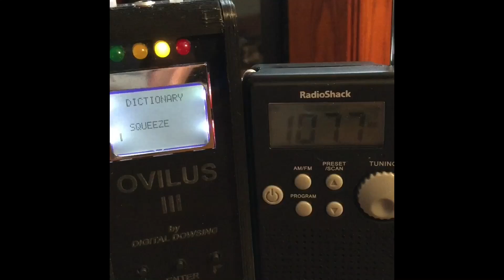Um, I don't think so! Ha!